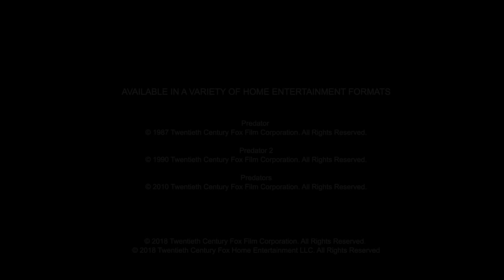The Predator | Predator Evolution – Lost Dogs | 20th Century FOX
From the outer reaches of space to the backwoods of southern Georgia, the hunt comes home in Shane Black’s explosive reinvention of the Predator series. Now, the universe’s most lethal hunters are stronger, smarter and deadlier than ever before. And only a ragtag crew of ex-soldiers and an evolutionary biology professor can prevent the end of the human race.